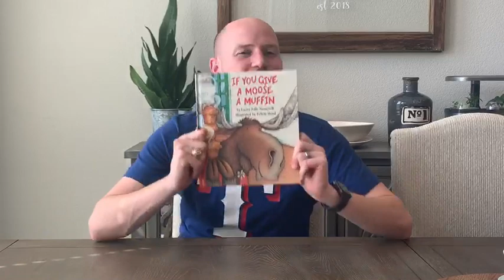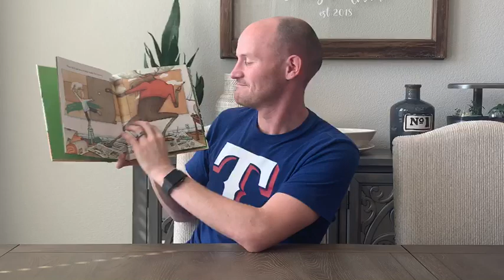Good Night Friends with Rev. Jimmy 4/26/2020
Join Rev. Jimmy for tonight's good night story "If You Give A Moose A Muffin" by Laura Numeroff,  Felicia Bond (Illustrator) .  Congratulations to you and Kristen!  We can't wait to welcome new baby Decker in October!